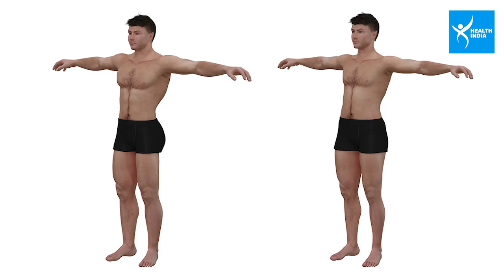क्या आप भी रोज खाते हैं Rice तो हो सकती है ये पांच खतरनाक बीमारियां, सावधान हो जाएं...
देखिए वीडियो, अगर चावल खाने के हैं शौकीन तो आपको उठाना पड़ सकता है भारी नुकसान...